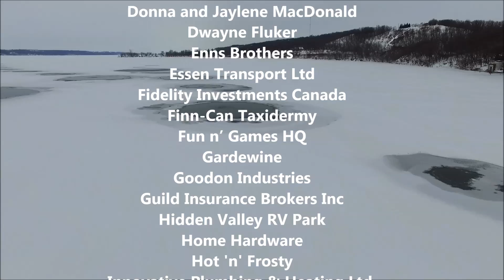Marina Terrace Aeration Field Jan 2017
Drone video of the Marina Terrace Aeration Field during winter